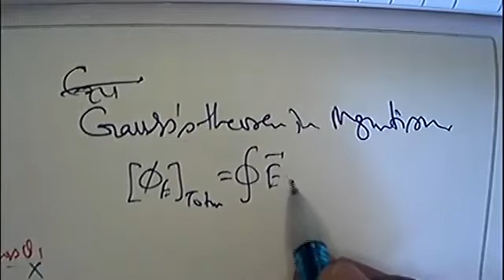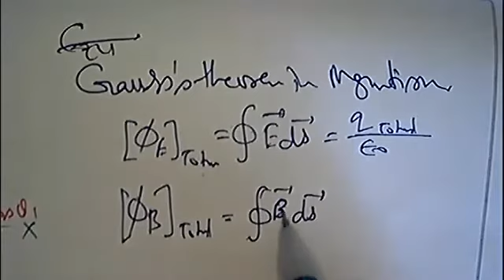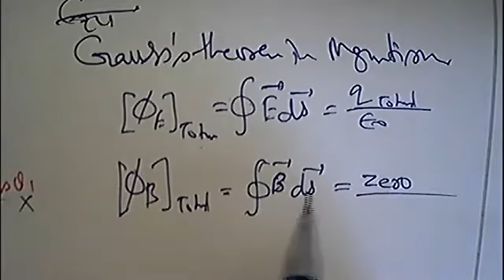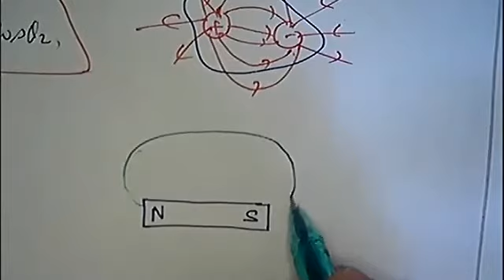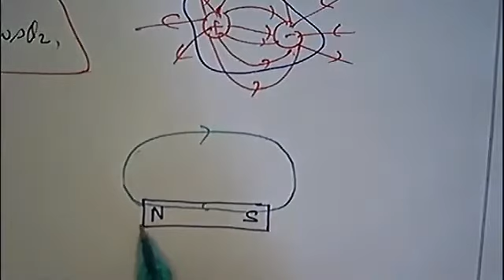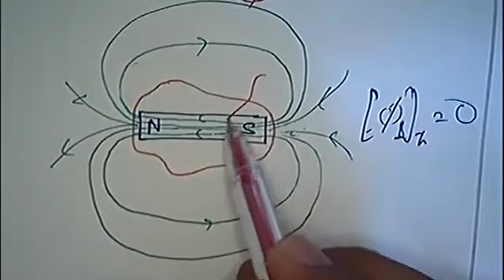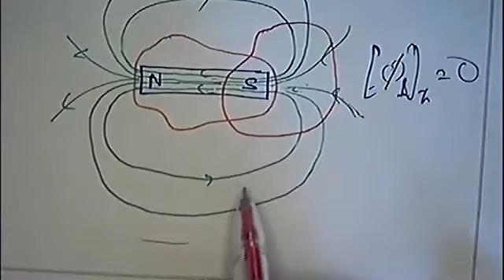Gauss's theorem in Magnetism